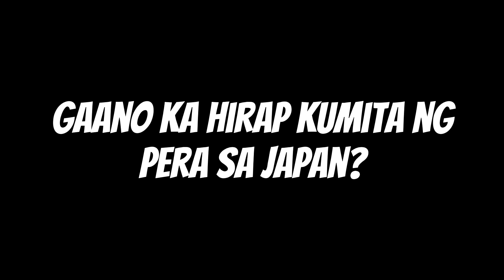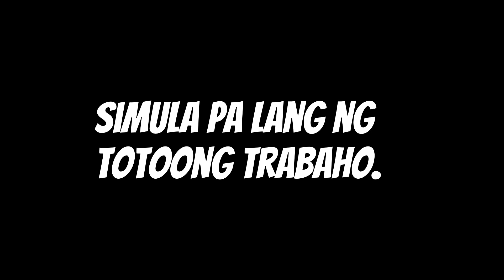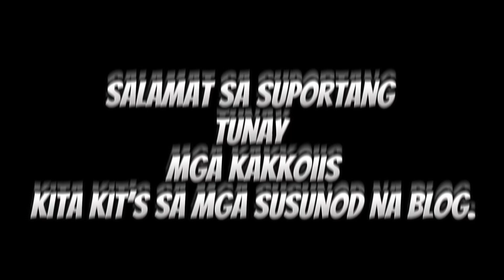Byaheng LANGIT na delivery!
Music background is not mine!